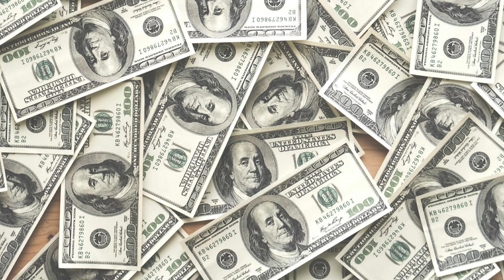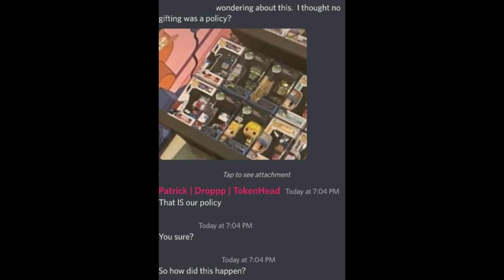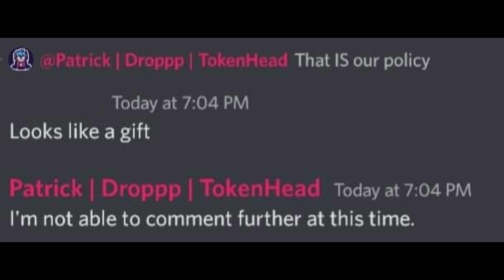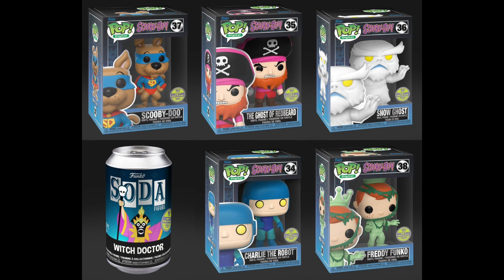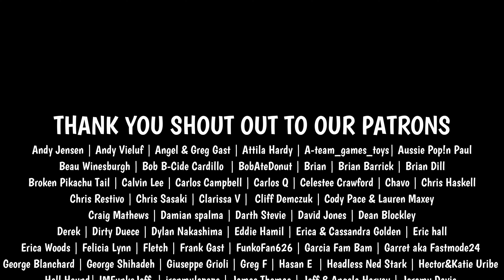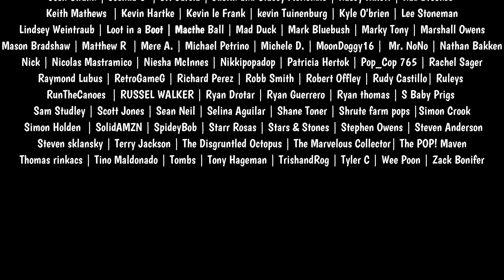FUNKO & FLUFFY CONTROVERSY! | TRANSFORMERS FUNKO NFT DROPPP | FUNKO POP | FREDDY FUNKO